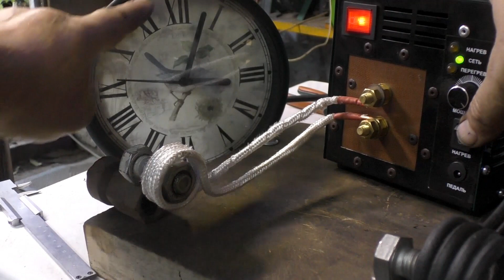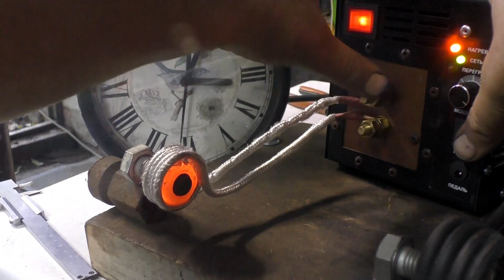20 секунд, полёт нормальный! Электромагнитная левитация. Индуктор с водяным охлаждением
Поставил индуктор с водяным охлаждением на Микрошу 2000. Теперь перегрев аппарату не страшен!!! Правда пришлось пожертвовать мобильностью. Но для некоторых работ, это не критично.